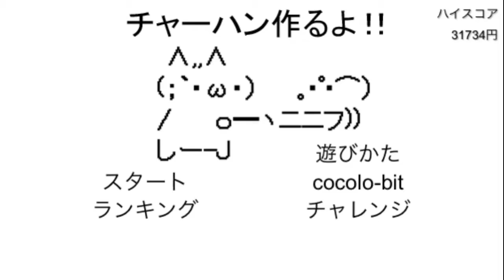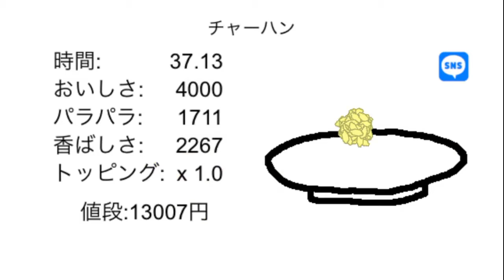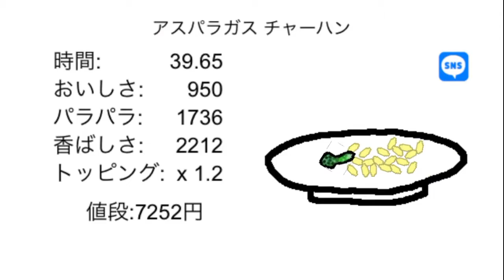投稿する側になって人気YouTuber様の凄さが改めて分かったンゴ【チャーハン作るよ!!】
5月5日夜に靴紐喫茶で落ち合おうぜ？